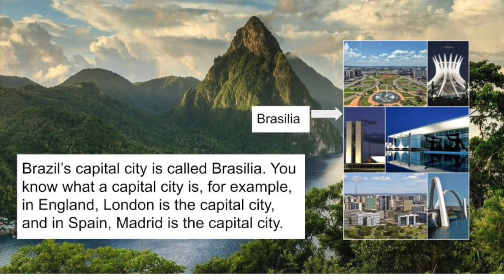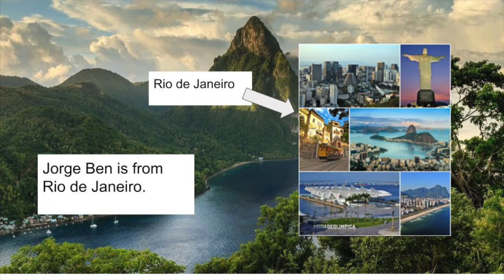Grade 5 and 6 Let's Travel to Brazil!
This week we are travelling to the beautiful country Brazil, and we're talking about a famous singer!